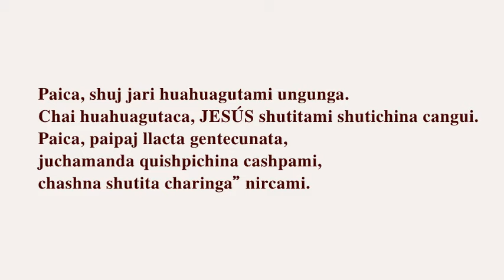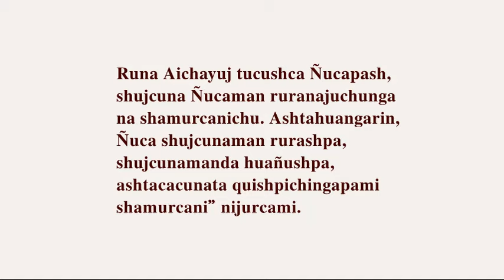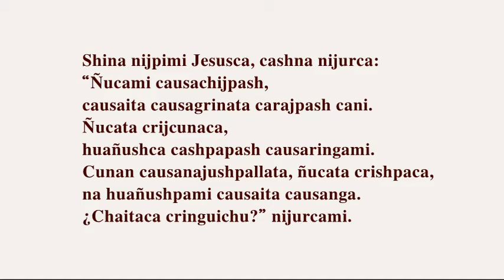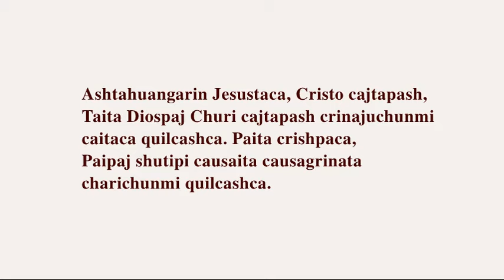JESÚS Cristo Imbabura Highland Quichua Ecuador Kichwa: Imbabura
Paica, shuj jari huahuagutami ungunga.
Chai huahuagutaca, JESÚS shutitami shutichina cangui.
Paica, paipaj llacta gentecunata,
juchamanda quishpichina cashpami,
chashna shutita charinga” nircami.

Imatapash rurashpa shaijushcacuna,
aparishcashna causajcuna,
tucuilla Ñucapajman shamuichi.
Ñucami cangunataca samachisha.

Runa Aichayuj tucushca Ñucapash,
shujcuna Ñucaman ruranajuchunga
na shamurcanichu. Ashtahuangarin,
Ñuca shujcunaman rurashpa,
shujcunamanda huañushpa,
ashtacacunata quishpichingapami
shamurcani” nijurcami.

Taita Diosca cai pachapi causajcunata
ninanda juyashpami,
Paipaj shujlla Churita caramurca.
Pipash Paita crishpaca,
na chingaita chingagringachu,
ashtahuangarin causaitami causagringa.

Shina nijpimi Jesusca, cashna nijurca:
“Ñucami causachijpash,
causaita causagrinata carajpash cani.
Ñucata crijcunaca,
huañushca cashpapash causaringami.
Cunan causanajushpallata, ñucata crishpaca,
na huañushpami causaita causanga.
¿Chaitaca cringuichu?” nijurcami.

“Ñucallami ñan cani.
Na llullashpa villajpashmi cani.
Causaita causagrinata carajpashmi cani.
Ñuca Taitapajman Ñuca na pushajpica,
pipash na chayagri ushangachu.

Ashtahuangarin Jesustaca, Cristo cajtapash,
Taita Diospaj Churi cajtapash crinajuchunmi
caitaca quilcashca. Paita crishpaca,
Paipaj shutipi causaita causagrinata
charichunmi quilcashca.